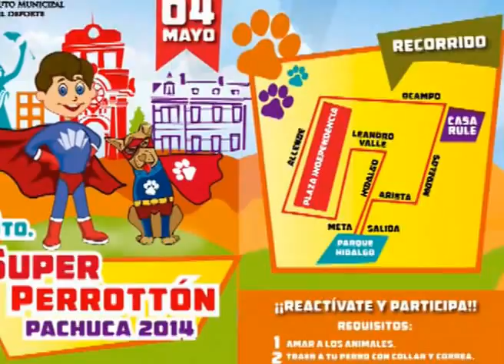SuperPerrotón Pachuca 2014 / DJI Phantom Feather´s Dream TV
La Presidencia Municipal de Pachuca organiza caminatas con mascotas disfrazadas de súper héroes como modelo de promover la movilidad y salud física a través del ejercicio y la sana convivencia.